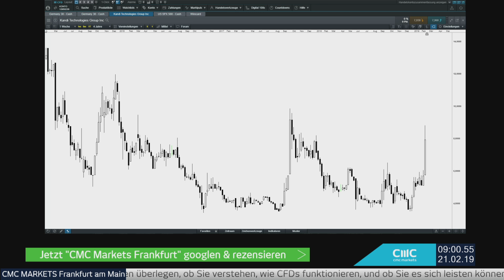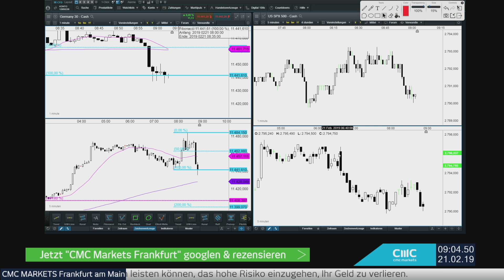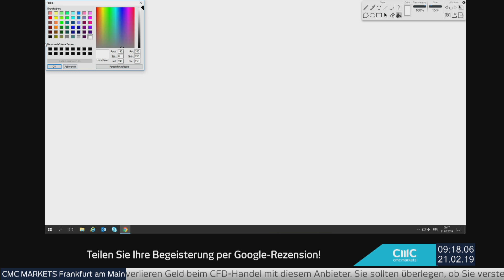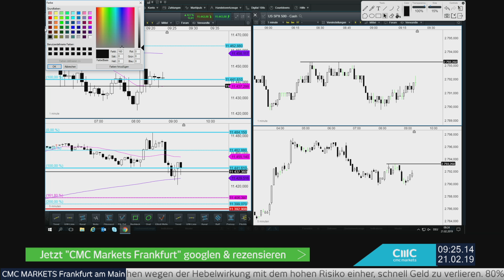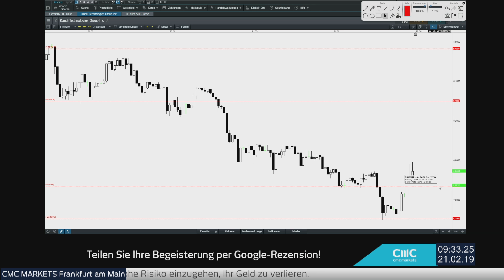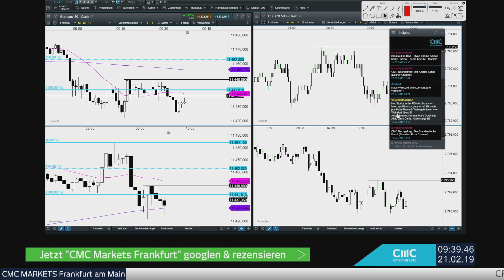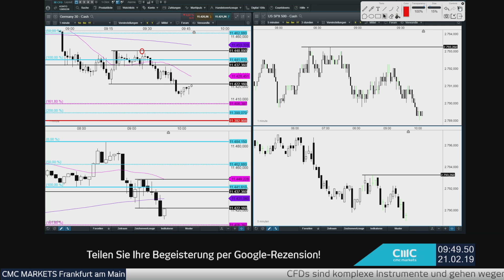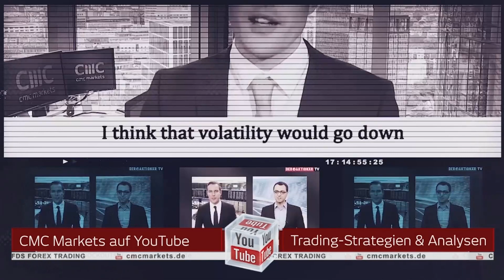BörsenBuffet zum DAX-Breakout